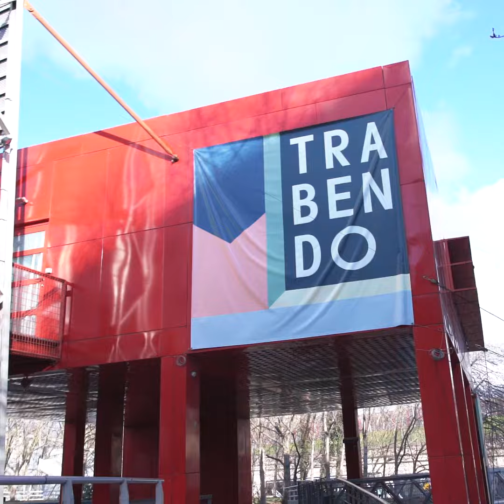Auditions Régionales iNOUïS 2020 // Île-de-France Electro // Le Trabendo - 17.01.2020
Présentée par Réseau Printemps et le Trabendo, antenne Île-de-France Electro